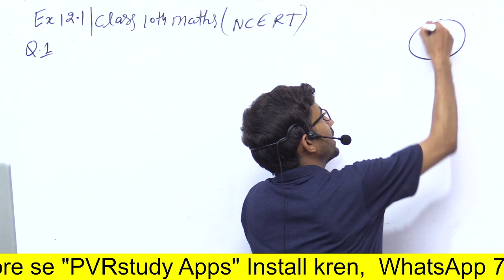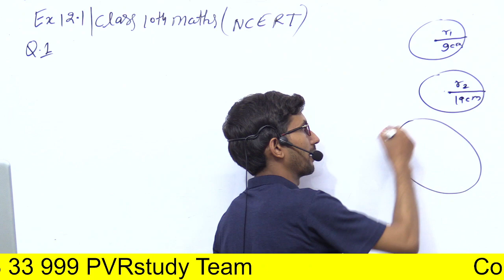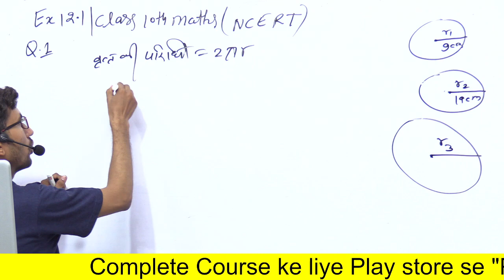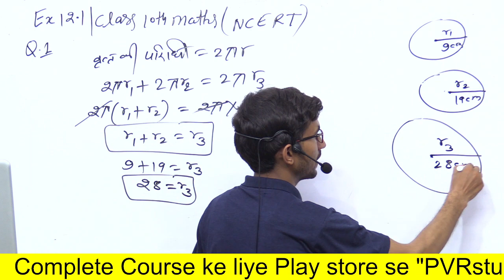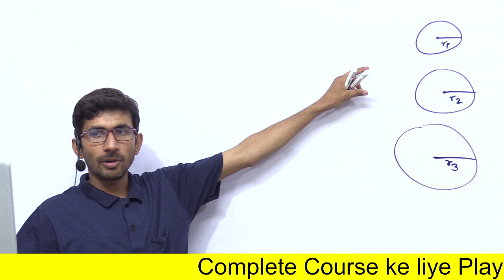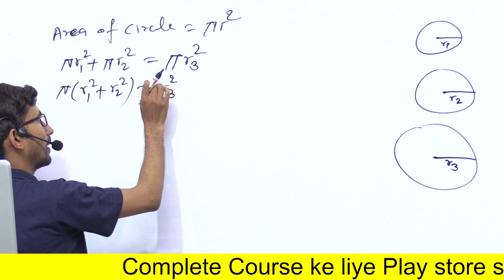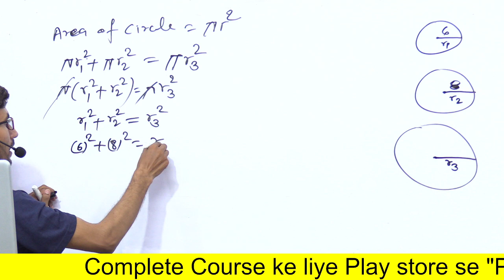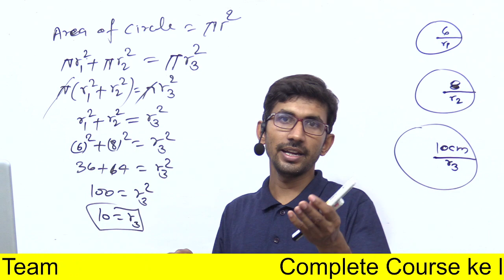UP Board 10th class Maths live | board kaksha 10 ki ganit class | Live 07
Live 26
Dr RS Agrawal Book पढ़िए बिल्कुल जीरो लेवल से देखें बिल्कुल फ्री लाइव रात 9:00 बजे से घातांक तथा करणी
आज खत्म हो जाएगी
 और प्रतिशत शुरू होगा
class 10th maths ex 12.1 q1,
class 10 math exercise 12.1question 1,
class 10 ncert math ex12.1 q1,math class 10 chapter12.1 question 1,class 10 math chapter12 ex 12.1 question 1,
PVRstudy,
cbse,
ncert,
cbse class 10 maths exercise 12.1,
q1 ex 12.1 class 10 maths,
ex 12.1 class 10 question 1,
q1 ex12.1,
ex12.1 q 1,